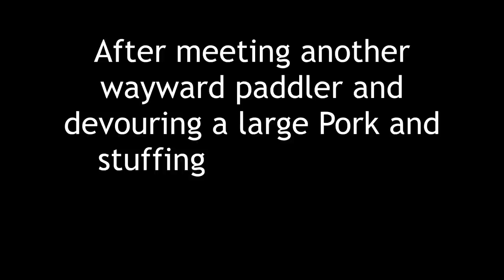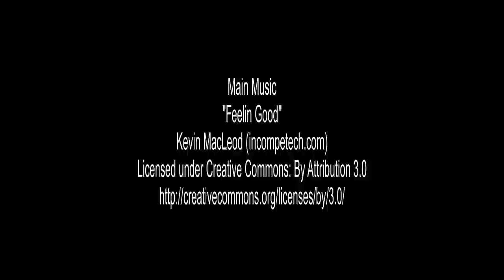Microadventure ~ Canoe paddle and Sleepout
A short film from my recent microadventure on the Caldon canal. Left work at 5.30pm and on the water for 6.30. Three miles to paddle, one lock portage, and then a pub in the way before I reached the site. Mimimal kit, a bivi bag and sleeping bag, with a small brew kit. Slept out under the propped up canoe (bit of a squeeze). woke at 5.30am in the hope of seeing a sunrise, unfortunately mother nature denied my this and had to settle for a dull start followed swiftly by 2 hours of heavy rain. Still an enjoyable time out and I will most certainly be doing it again!